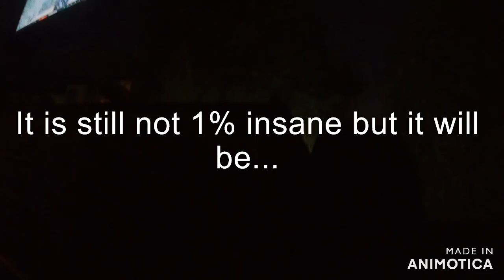Living inside of a movie at Movieland!